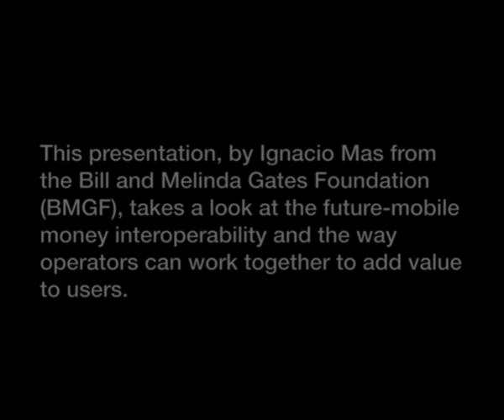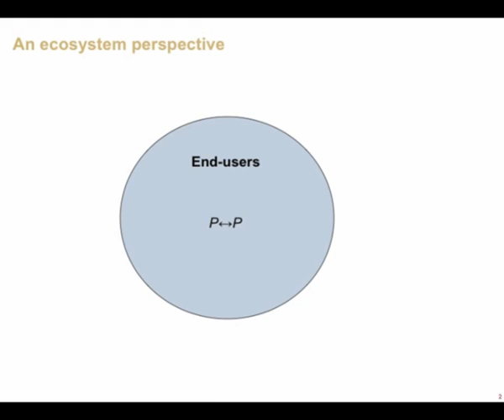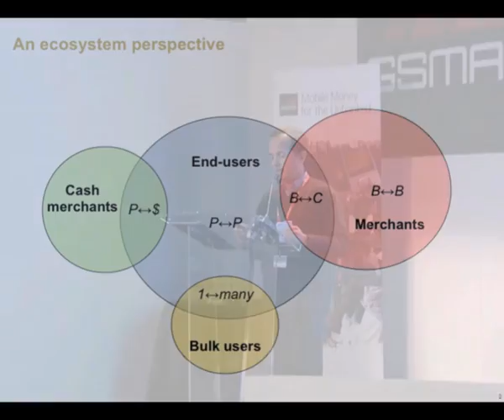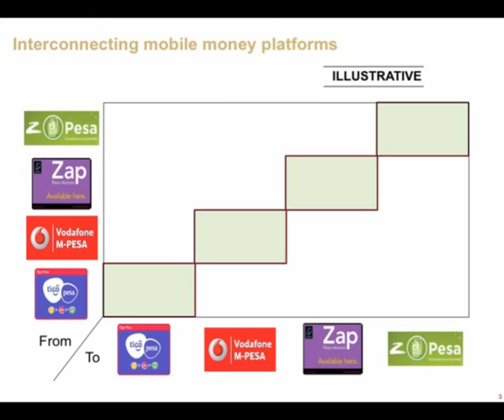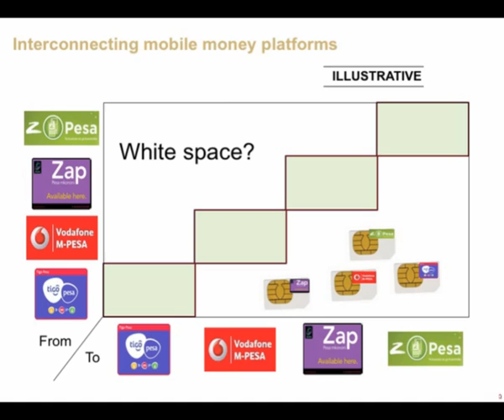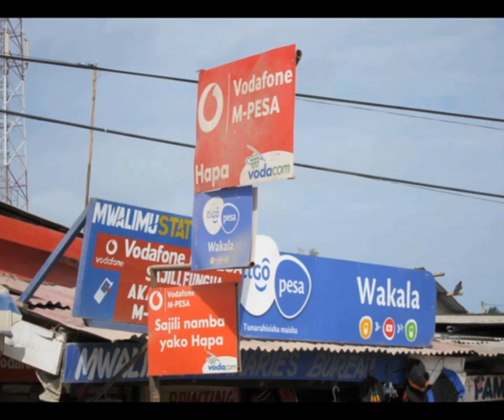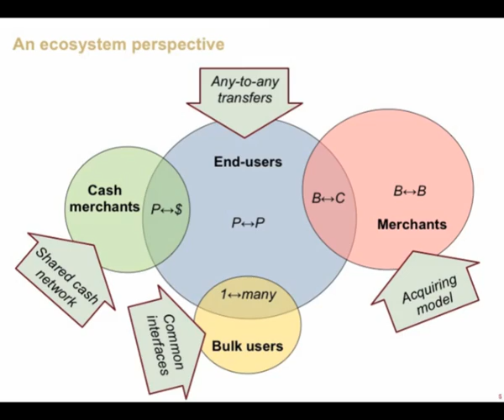Mobile Money Interoperability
Ignacio Mas, from the Bill and Melinda Gates Foundation, presents his insights at the 6th Mobile Money for the Unbanked Working Group at the Mobile World Congress 2011, on the future of mobile money interoperability.